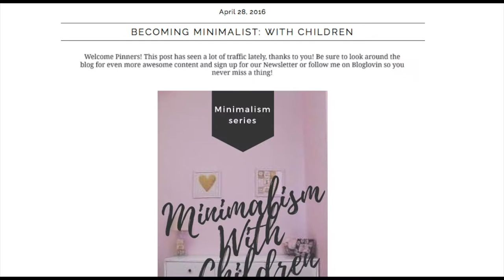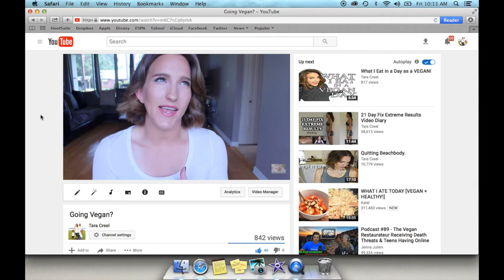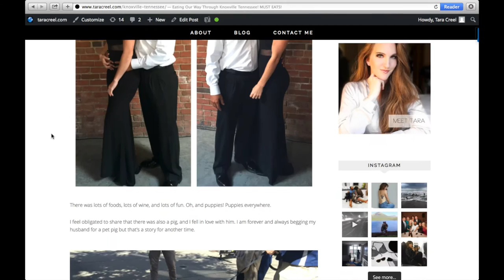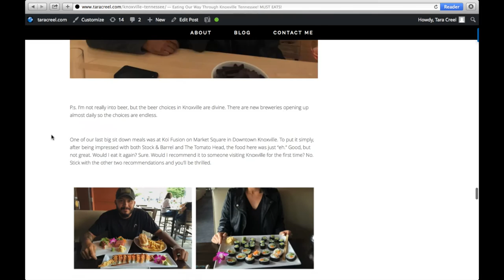2016: The Year of Transition | Vlogging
In this video I share some of the most memorable moments from 2016. It was a year of high highs, and low lows, but an amazing year nonetheless.